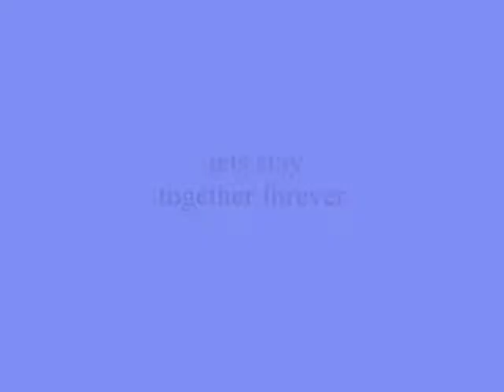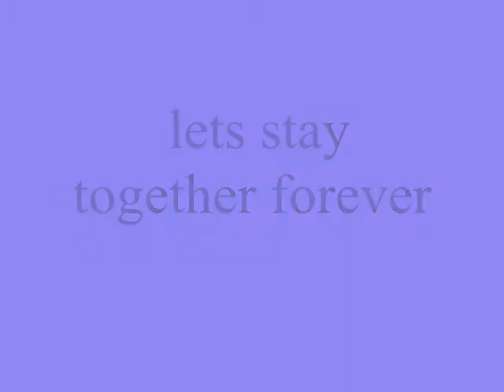lets stay together forever ,